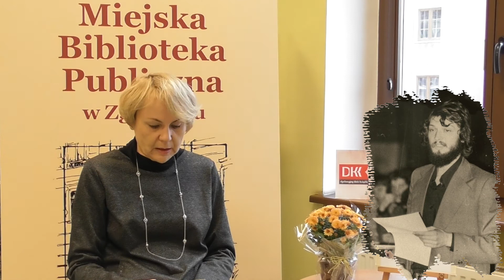Krzysztof Senajko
Nasz jesienny cykl literacki “Tu czytamy” powraca. Tym razem czytelniczka biblioteki i uczestniczka spotkań Dyskusyjnego Klubu Książki "Literiada" Anna Senajko odwiedziła nas, by przypomnieć wiersze poety Krzysztofa Senajko. Ten utalentowany twórca, początkowo związany z Krakowem, kilkukrotnie emigrował do Niemiec, a ostatnie lata swojego życia spędził w Görlitz, zostawiając swój ślad w tym przygranicznym mieście. Zdążył wydać tylko jeden tom wierszy, zatytułowany Najbliższe, obce. Nad drugim tomem pracował do śmierci. W nagraniu mamy szansę usłyszeć wiersze z obu tych książek. Kolejność czytanych utworów: Apostrofa do języka polskiego, * (o Panie), Przejścia, Jakub Böhme.

**Apostrofa do języka polskiego**

ty co mnie zwodzisz i prowadzisz
o każdej porze mi podręczny
choć nieporęczny w każdym słowie
ty tak wykrętny nieprzystępny
w labiryncie czasu w transparentach
ty najprawdziwszy przeczuwany
w głosie co z ciała z zadymki krwi:

najbliższy — obcy
języku mój
ty zawsze przy mnie stój

o Panie
którego nie widziałem
w żadnej z ziemskich postaci
choć przeczuwam Twoją obecność
w spotykanych twarzach
w chwilach jasnych uniesień
ciemniejących w bolesne przerażenie
o Panie
którego nie słyszałe
bo słyszeć Ciebie nie jest prawem śmiertelnego który może tylko
gubić i znów odnajdywać Ciebie
jak światło tajemnicze na nieznanej drodze
gdzieś w najdalszym sobie

**Przejścia**

pod młodym słońcem kwietnia
ich dwoje – młodzieńczych  bardzo
pod bramą starego cmentarza
przytulonych całujących się

chwilę później objęci najczulej
wchodzą na cmentarz by odwiedzić groby

pod rozchmurzonym czołem nieba
ich zmarli uśmiechają się zagadkowo
(do nich? Do wspomnień? Do Poza Tym?)

przerwą w murze wracają
w jasne światło życia

gdy czas ich zmierzchnie
wejdą drugą bramą
za nią następna — Brama Niewiadoma

**Jakub Böhme**

promień pobłyskujący na
brzegu cynowej misy
z szewca uczynił Mistyka

nie mam takiej misy
nie zobaczę promienia

stojąc pod pomnikiem Jakuba Böhme
umieram na raka
w Görlitz